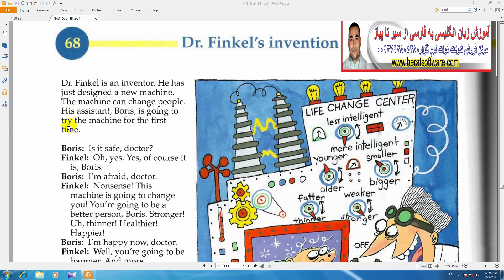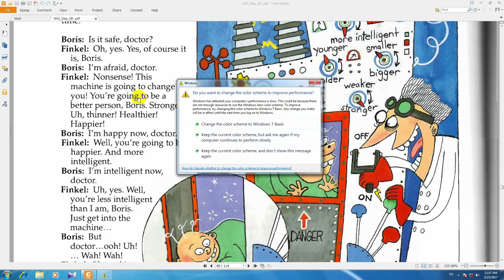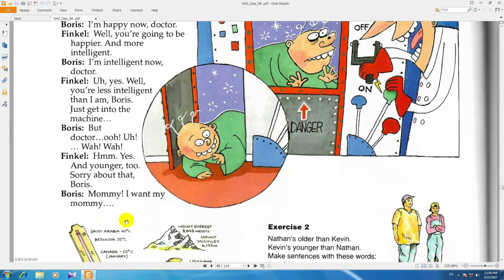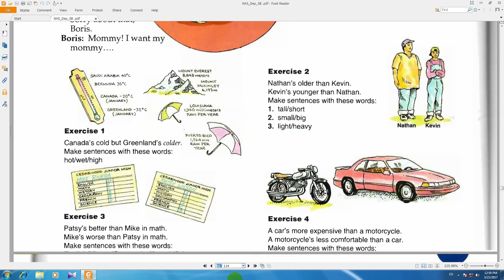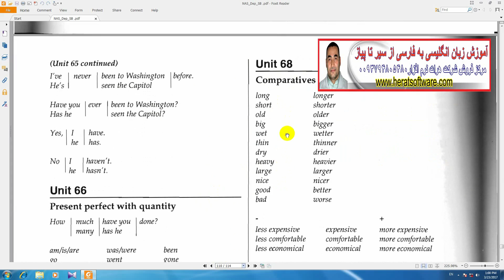ساده ترین آموزش زبان انگلیسی درس110